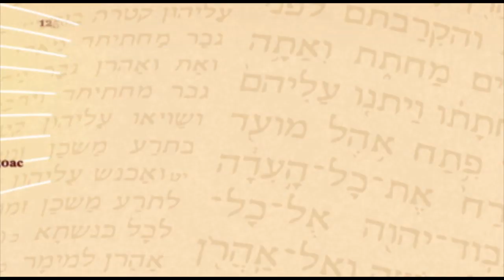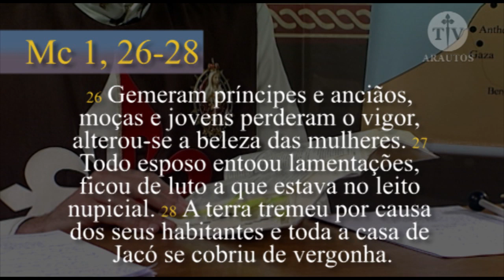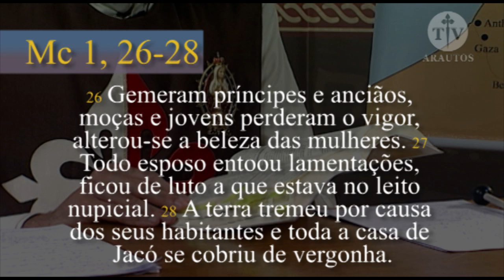História Sagrada 79 -- Antíoco IV e o velho Eleazar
Salve Maria! Continuando a História Sagrada, hoje iremos contar a história de Eleazar, um senhor judeu que respeitando as leis dos sábios enfrentou Antíoco IV e reforçou a fé do povo eleito.